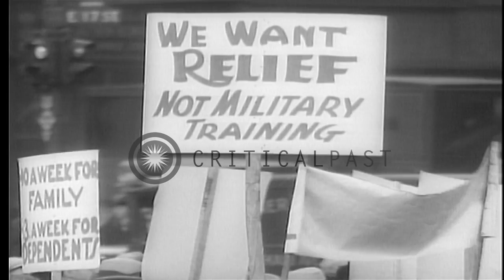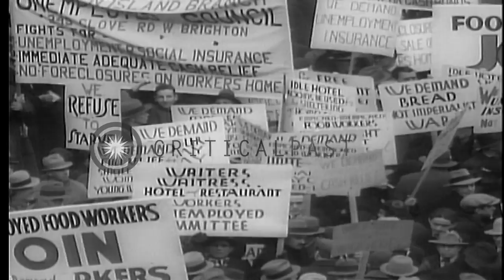Crowd marching from Union Square with banners against unemployment during the Dep...HD Stock Footage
Crowd marching from Union Square with banners against unemployment during the Depression.

Crowd marching from Union Square to City Hall to demand trucks for trip to Washington DC. People marching with banners against unemployment. Policemen can be seen on horseback controlling crowd.. Close view of a banner which reads 'Answer Bank Holiday with Rent Holiday'. Women and young people walking. Other placards "Brighton Beach Unemployed Council" and "We want relief not military training" and "We demand hot lunches." Location: New York United States. Date:  1933.

57,000+ broadcast-quality historic clips for immediate download.